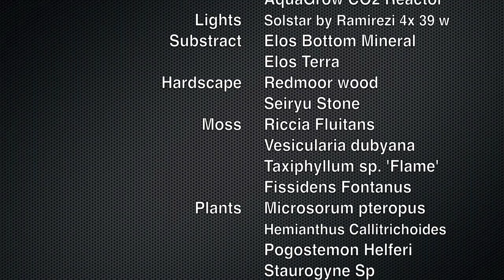Throught the Distance - Day one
Day one of Throught the Distance planted aquarium